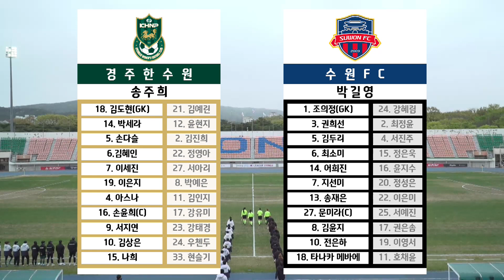올 시즌 플레이 오프의 향방을 가를 수 있는 경기 ㅣ H/L ㅣ 2022 WK_2R(7) l Gyeongju vs Suwon - 2022.4.14 l 경주한수원 vs 수원FCW